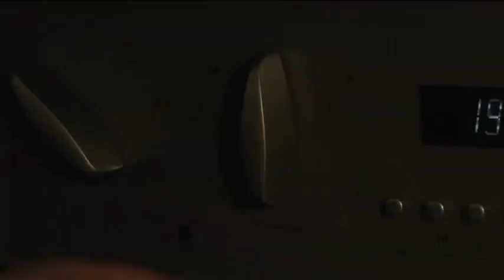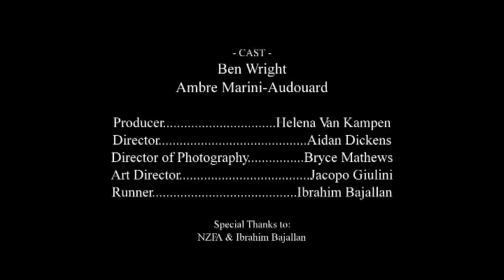Not Not There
One of three short films from the September 2012 intake. This was the students first short film